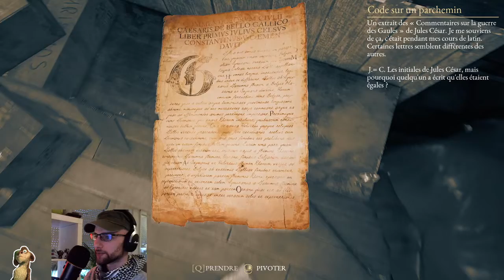YA DES GROS RATS ! | The Beast Inside - Partie 1 [Let's play] FR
Let's play de The beast Inside, un jeu d'horreur avec de nombreux jumpscares, streamé sur Twitch en compagnie de viewers qui envoie des screamers sur mon écran !

Musiques :
VALVe Studio Orchestra - Dapper Cadaver